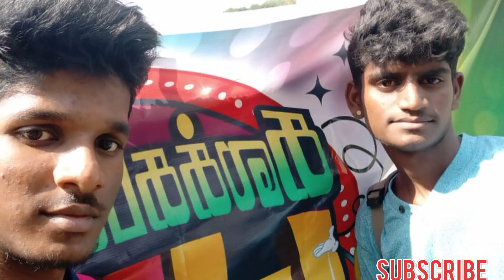ennoda life la nadantha marakka mudiyatha tharunangal